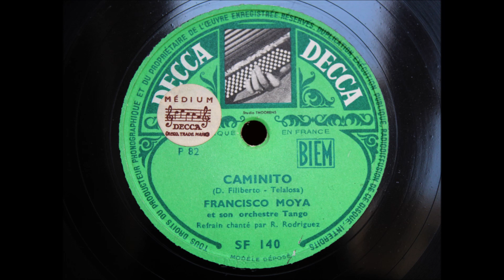LA CUMPARSITA / CAMINITO - FRANCISCO MOYA et son orchestre Tango